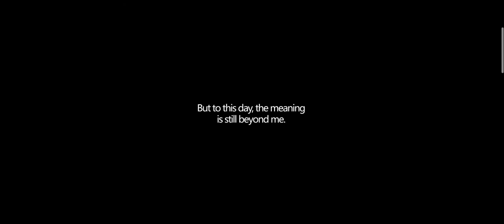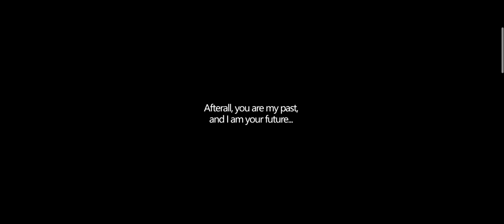[Honkai Impact 3rd] Sanka Saga final chapter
the final chapter for the Sanka Saga Event.